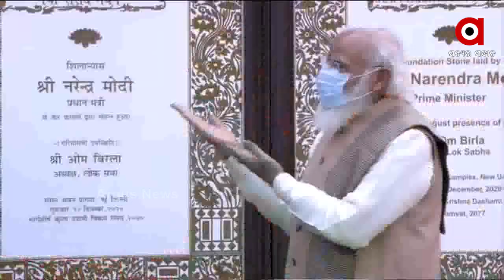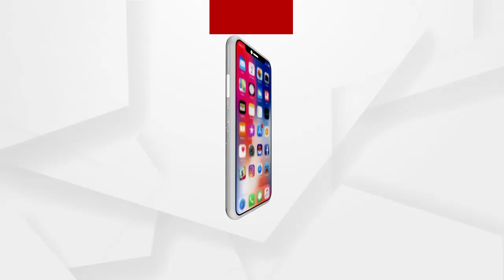ନୂତନ ସଂସଦ ପାଇଁ ପ୍ରଧାନମନ୍ତ୍ରୀଙ୍କ ଭୂମି ପୂଜନ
ନୂତନ ସଂସଦ ଆରମ୍ଭ ପୂର୍ବରୁ ପ୍ରଧାନମନ୍ତ୍ରୀ ନରେନ୍ଦ୍ର ମୋଦୀଙ୍କ ଭୂମି ପୂଜନ.